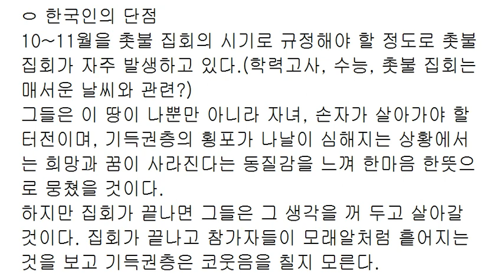한국은 다이나믹한 국가, 한국인의 단점